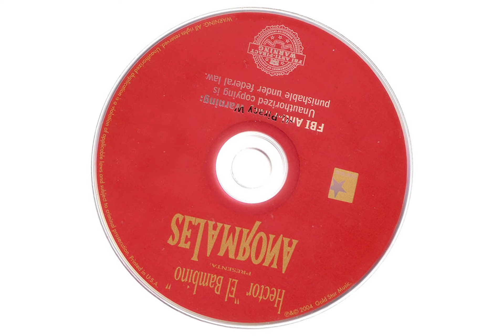Héctor "El Father" - Salvaje, Don Omar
🎵 Stream/Download “Los Anormales” Re-Masterizado en todas las plataformas digitales de música

Lyrics:

La llaman salvaje
Pues cuando baila, se aprieta, se toca, se sube el traje
Tiene a los hombres volviéndose locos siguiendo un celaje… eee eee
La llaman salvaje

Y baila como diosa como si no la vieran,
Se suelta el pelo y se hace toda una fiera
Hacerle un embrujo esta noche quisiera
Que fuera yo la presa que su boca mordiera
Y va danzando suave como hechizando a la luna
Astuta en su dembow que te lleva a las alturas
Ella es la gata que te ataca en la noche oscura
Substancia pura, mi calentura

Salvaje
te llaman salvaje

Salvaje
te llaman salvaje

Ella ansiosa se toca el infierno esta en su boca
Es trapecista de esa nota que te apoca
Yo cubriría tu piel sin suelo tu roca
Si te toca, te aloca
Y juega contigo como si vida no tuvieras
Con solo un beso en sus brazos te murieras
Ella es tu gata blanca… tu ronca fiera
Se aprieta, no juega

Salvajeeee
(Se reporta para Los Anormales, El Bandolero, el más salvaje)
le llaman salvaje (Don) Nelly… absolutamente El Arma Secreta

Bambino para rodear con nosotros tienes que llegar acá arriba
Dile que los esperamos
Los Anormales
Más bandolero que yo no hay ninguno
Más salvaje que yo no hay ninguno

Salvaje, me llaman salvaje…